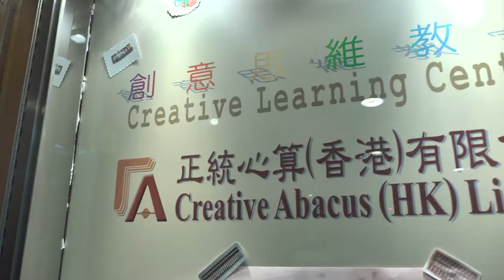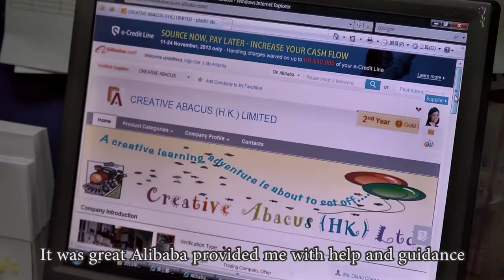Alibaba.com Customer Success Story - Creative Abacus (HK) Limited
Speaker: Diana Tang
Course Director, Creative Abacus (H.K.) Limited

Diana Tang is the founder of Creative Abacus (HK) Limited.  The company designs and manufacturing their own abacus as a business.  By using Alibaba.com as a cost-effective marketing channel to increase international exposure and grow its global market.

Alibaba.com Hong Kong Limited
26/F Tower One, Times Square, Causeway Bay, Hong Kong.